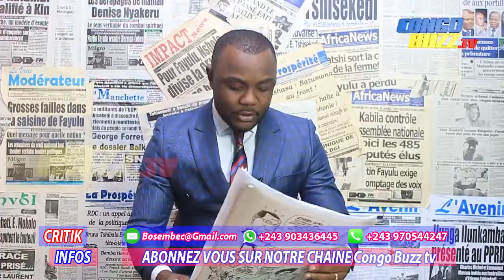CRITIK INFOS 11.09.2019 AYII MUKEBAY TRADUIT EN JUSTICE : QUAND LE POUVOIR ÉCRASE.